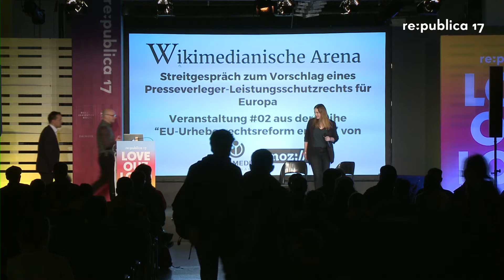re:publica 2017 - Streitgespräch zum Presseverleger-Leistungsschutzrecht für Europa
Es wird Zeit, dass Für und Wider eines EU-weiten Leistungsschutzrechts für Presseverleger auf offener Bühne aufeinander treffen ...